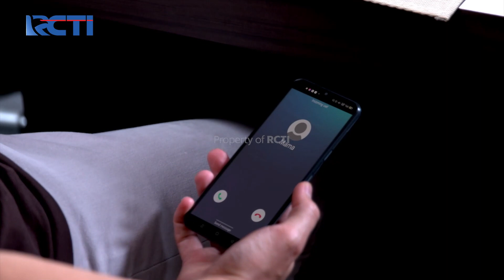KECEWA DENGAN IBU KARINA - AKU BUKAN WANITA PILIHAN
"Dapatkan e-Voucher Rp50 Ribu dari MotionBanking!

Gak ada lagi namanya gak bisa belanja karena bayar tagihan!

Bagi kamu pengguna MNC Vision atau MNC Play, yuk bayar tagihannya di MotionBanking supaya bisa dapat e-voucher Shopee senilai Rp50 ribu.

Asik banget gak sih tagihan lunas, check out lancar!